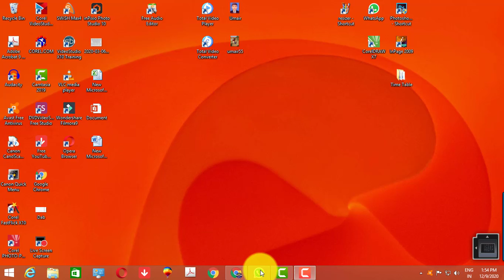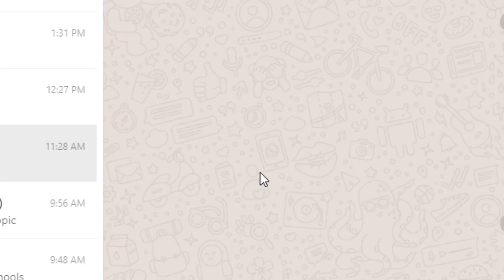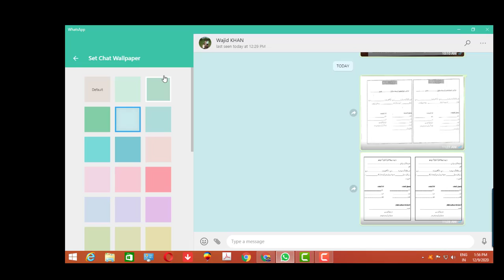How can chnage whatsapp Background || Benefits of changing Background of whats app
AOA! This video make for you information, You can use this information for best Islamic life.